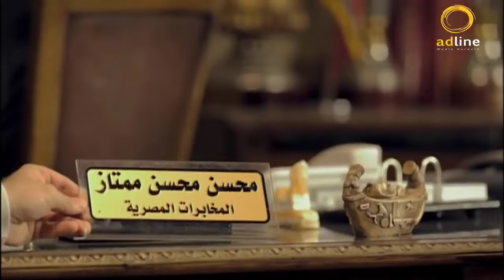توماس طلع جاسوس والكبير جمعة الشوان 😂🤣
ـــــــــــــــــــــــــــــــــــــــــــــــــــــــــــــــــــــــــــــــــــــــــــــــــــــــــــــــــــــــــــــــــــــــــــــــ
ـــــــــــــــــــــــــــــــــــــــــــــــــــــــــــــــــــــــــــــــــــــــــــــــــــــــــــــــــــــــــــــــــــــــــــــــ
ـــــــــــــــــــــــــــــــــــــــــــــــــــــــــــــــــــــــــــــــــــــــــــــــــــــــــــــــــــــــــــــــــــــــــــــــ
بطولة كلاً من  :
 ــــــــــــــــــــــــــــــــــــــــــــــــــــــــــــــــــــــــ